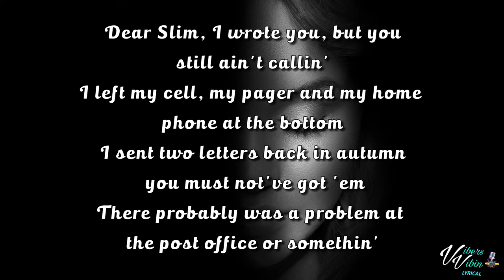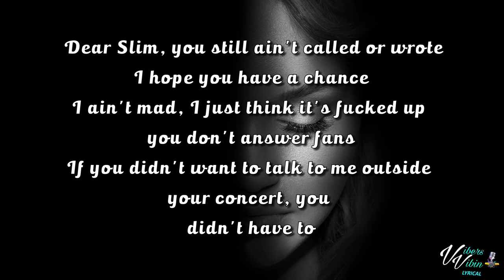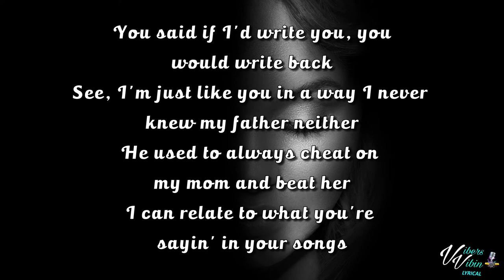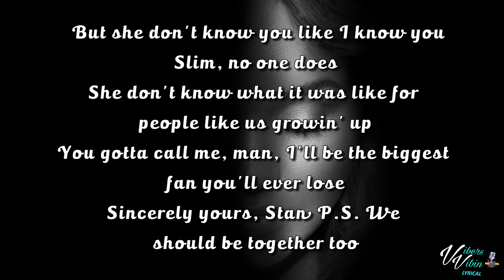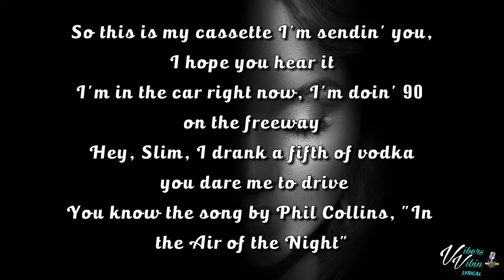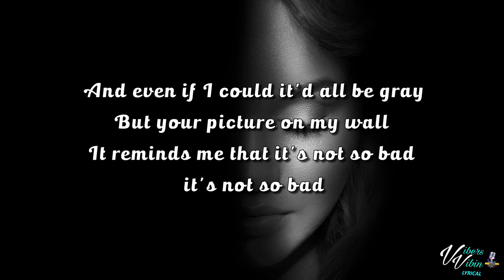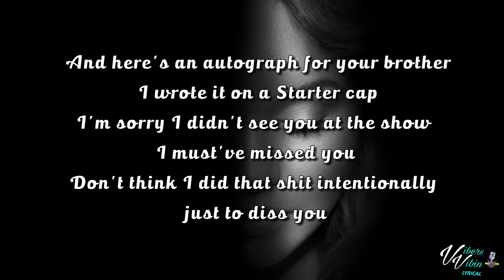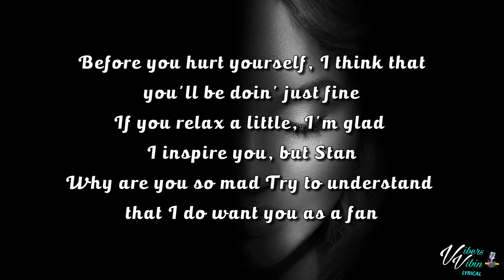Eminem - Stan (Lyrics)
Thanks for all the new subs & Likes Vibers.Enjoy your week live it up be kind 👊❤️

Happy Holiday season enjoy

Eminem lyric video for Stan is here enjoy it Vibers now this is a classic

Support Eminem Below and buy the Vibes

If you need any video's or want to make a music video together lyrical or a  music video get intouch on twitter

VibersVibin